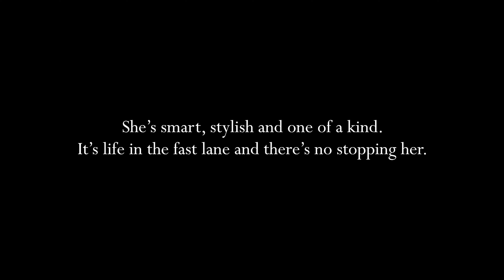Tea by the Sea with Viceroy Director Peter Bowling | Season 3, Episode 3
After nine years of friendship, Peter Bowling — Regional Managing Director of Viceroy Los Cabos — invites Vanessa Fukunaga for tea by the sea.  Set in the poetic space of one of Viceroy´s finest residences, amidst the signature scent of salt air, fig and orange subtly floating throughout, it´s two friends meeting again. Quite the record when it comes to working with top hotel brands, Bowling tells his story of 30 years in the luxury hotel business and how he inspires his teams to lead with sincerity, care and pride. Putting his home knowledge to the test, don´t miss this epic conversation.

Discover the Mod Pod with Fukunaga podcast, where Vanessa Fukunaga, a prominent female entrepreneur, engages global leaders in entertaining discussions about conquering the luxury market and driving positive change across various industries. From real estate to fashion, technology to health, these conversations explore every facet of the business world. Join us to celebrate the strength of the luxury market and gain valuable insights from the movers and shakers who are changing the rules of the game.